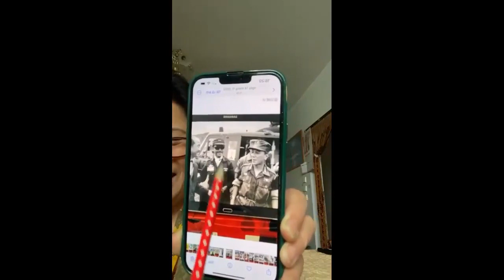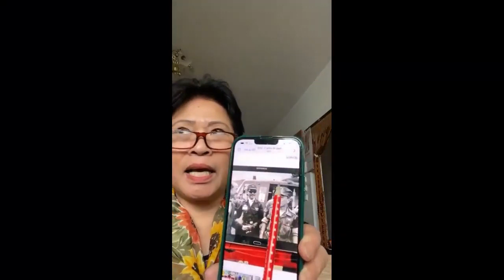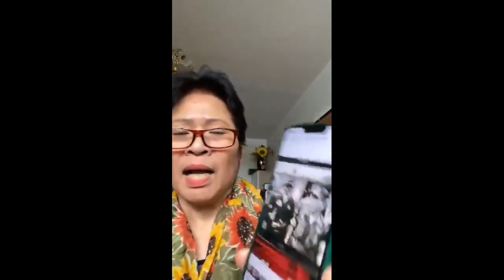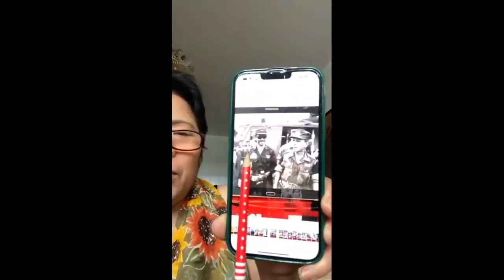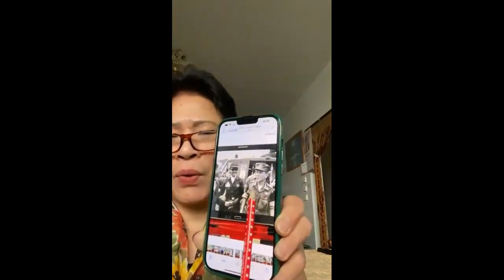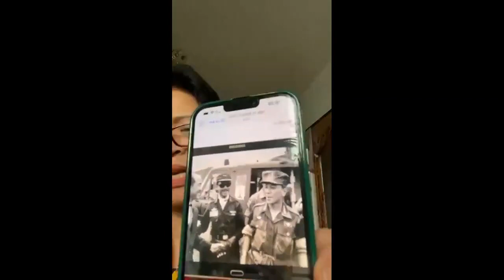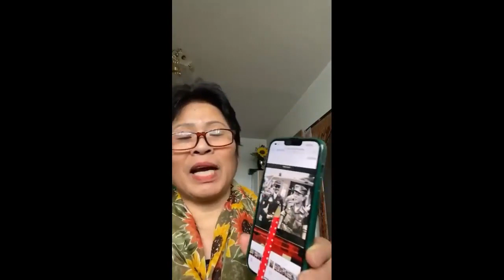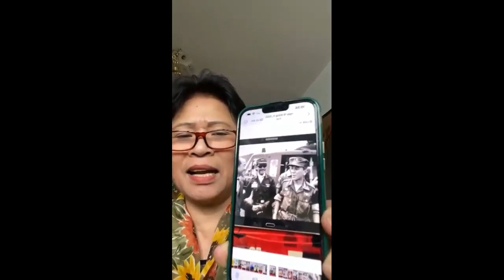Việt kiều Đức "Tụi người Việt lưu vong ở Mỹ mà được về Việt Nam thì mừng hơn cha mẹ chúng sống lại"